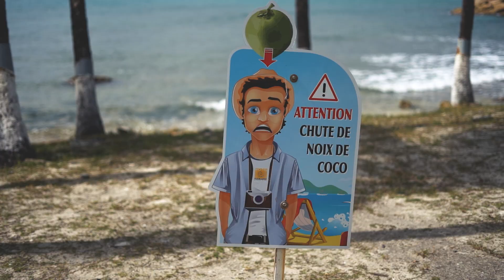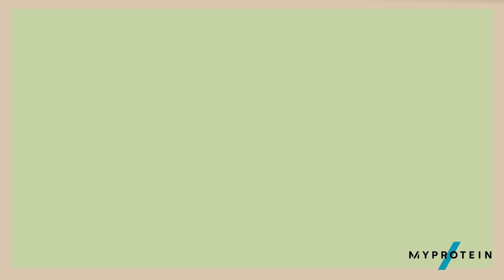Les premières galères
Passez uniquement par ce lien pour me soutenir !

MON MATÉRIEL :
Sony A7 III
GoPro 8 Black
Drone Mavic AIR
Mon sac Photo